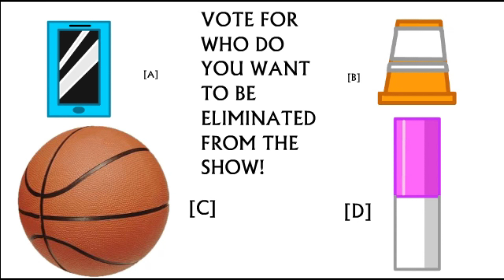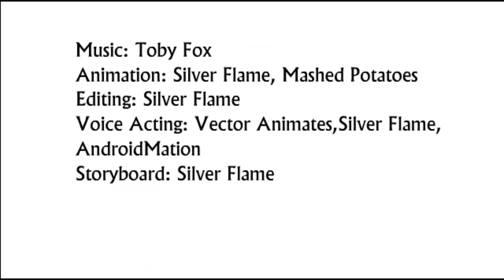OC 4: Capture the Flag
ura